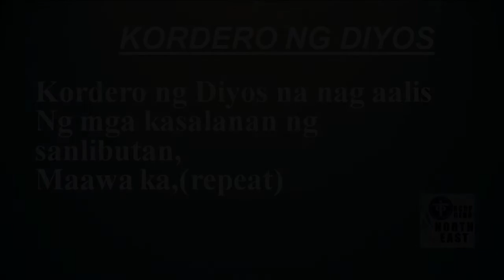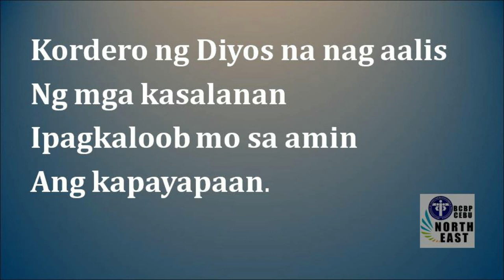7 KORDERO NG DIOS